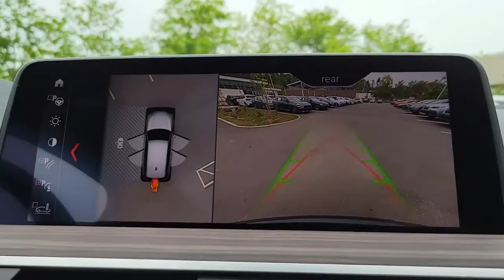2019 BMW X3 Fletcher, Hendersonville, Waynesville, Marion, Asheville, NC L2378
Jet Black Used 2019 BMW X3 available in Asheville, North Carolina at BMW of Asheville. Servicing the Fletcher, Hendersonville, Waynesville, Marion, NC area.

1-Owner** All Wheel Drive** Luxury, Executive, Dynamic Handling, Premium and Convenience Packages **Enhanced Usb/ Bluetooth** Rearview Camera **Wifi Hotspot** Wireless Charging** Anthracite Headliner **Power Front Seats** 19 in Alloy Wheels** Alarm **Roof Rails** Runflat Tires **Dynamic Damper Control **Homelink **Ambient Lighting **Auto-dimming Rearview Mirror** Performance Control** Dual-Zone Automatic Climate Control** Keyless Start/ Entry **22 City/ 29 Hwy**